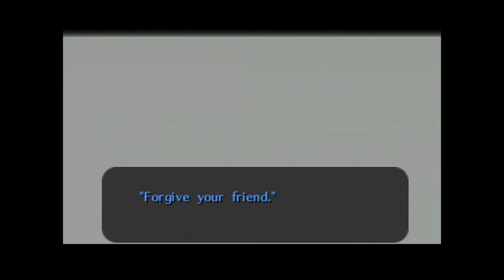Let's Play Majora's Mask Episode 32 - Mask Of Booty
We finish making our way through Stone Tower Temple.